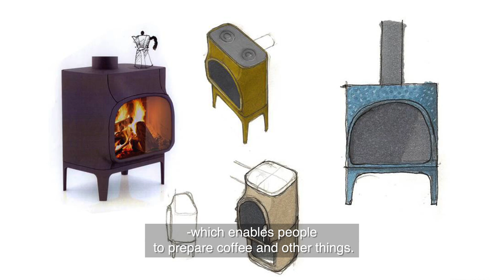Jøtul F 305 Awarded for design excellence 2015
Along with winning the Award for design excellence, Jøtul F 305 was nominated for the Honours Award for Design Excellence. The award and nomination was given to both companies and designers for innovative design projects. Jøtul F 305 wood stove was designed by the norwegian designers Anderssen & Voll. For more information on the Jøtul F 305 visit our